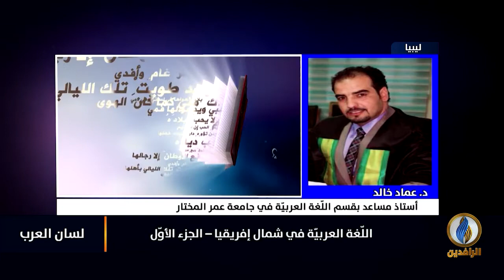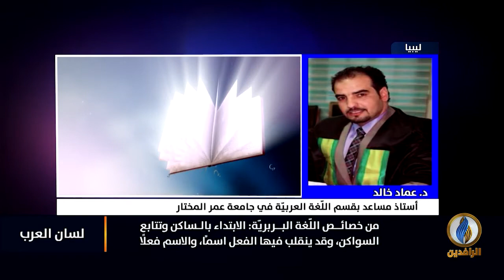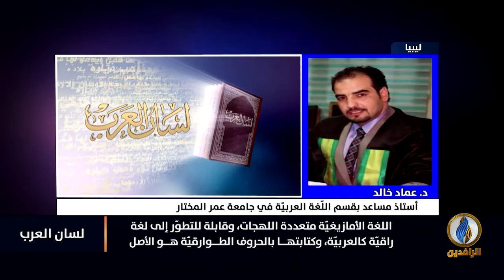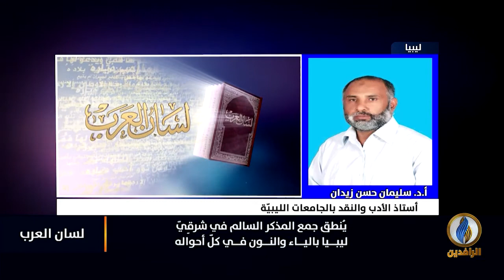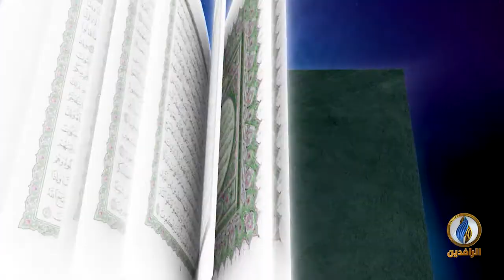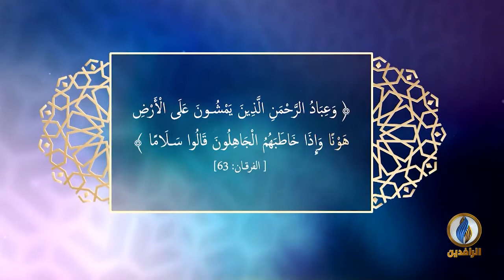لسان_العرب | اللّغة العربيّة في شمال إفريقيا - الجزء الأوّل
ضيوف الحلقة:
أ.د. سليمان حسن زيدان - أستاذ الأدب والنقد بالجامعات الليبيّة
د. عماد خالد - أستاذ مساعد بقسم اللّغة العربيّة في جامعة عمر المختار
ـــــــــــــــــ
تقديم:
نصير محمد